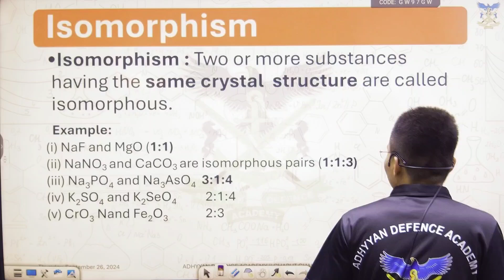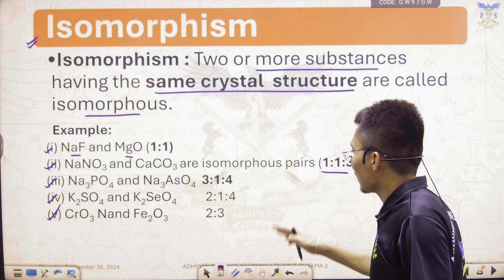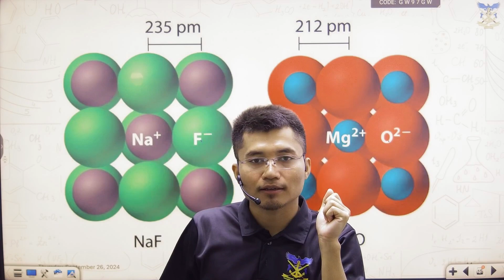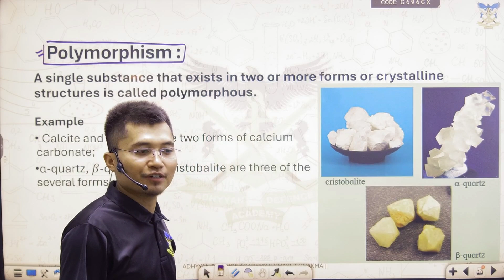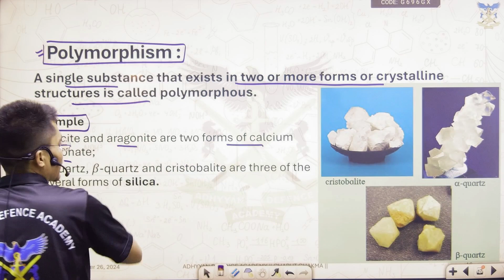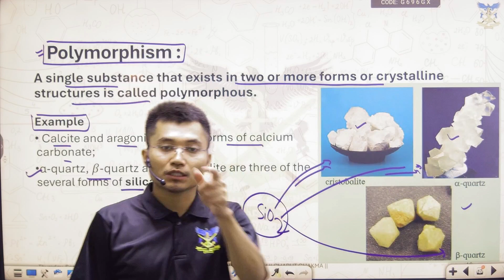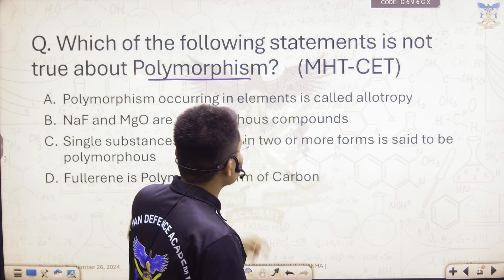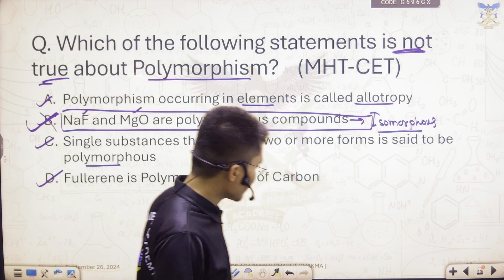HSC Board 2025| Isomorphism Vs Polymorphism | Solid State || Chaput Chakma || MHT-CET 2025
/ adhyyanonlin.  .
  / adhyyan_defence.  .

HSC Board 2025| Basic Introduction to Solid State Chemistry || Chaput Chakma

My Personal Social Media Handles
Solid State Class 12th Chemistry HSC Board 2025

|| Tagline for Chaput Chakma and NDA Chemistry ||

"NDA Chemistry with 🧪 Chaput Chakma"
"NDA Exam with 📚 Chakma"
"Chemistry Questions with 🧪 Chaput Chakma"
"📖 Exam Preparation"
"NDA-1 2023"
"Educational Videos 🎓"
"🔍 Chemistry Analysis"
"📝 Test Preparation"
"Learn Chemistry with 🧪 Chaput Chakma"
"NDA Aspirants 🚀"
"Crack NDA with Adhyyan Defence Academy 💪"
"Chemistry Experts 🧠"
"Adhyyan Defence Academy 🏫"
"Chaput Chakma Chemistry 📊"
"MSc Chemistry 🎓"
"Defence Academy 🎖️"
"Chemistry Masters 📜"
"Adhyyan Academy 📚"
"Chaput Chakma 🧪"
"Chemistry Scholar 📖"
defense training military preparation exam tips military exam prep army training tips military career
Best Defense Training Tips | ADHYYAN DEFENCE ACADEMY | Military Exam Preparation